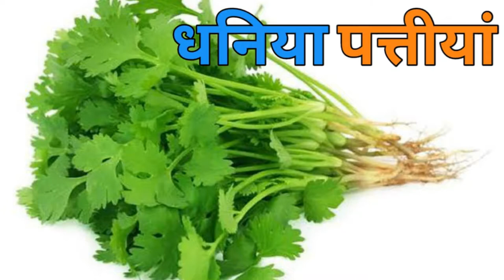थनो में सुजन का उपचार|Oedematus swelling in cow udder|than ki sujan ka ilaj|Dairy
Hello dosto/bhaiyo
Mai Dev Shekhawat, aapke apne youtube channel Dairyfarming me sawagat karta hu.Dairy farming channel me hum aapko gharelu nuskhe jisme rasoi me milne wale masale or ped podho v zadi butiyo se aapke aapke pashuo ka ilaj kaise kiya jaye uske liye aasan formule upay batate hai .to bane rahe humare sath me dairy farming youtube channel me.

: VISION:-
Growth of Dairyfarming Sector To give a new direction to animal husbandry in rural areas, in which chemical free and knowledge of herbs and awareness towards them.

:Today the dairy business has been named the industry.  This is also the reason for that.  That it is no longer limited to homes and farming.  It is going to be an industry.  It has a lot of potential.  Taking those possibilities, "Dev Shekhawat" will put all those things before you in dairy farming, because dairy farming or animal husbandry is not just a means of livelihood but it can also be a successful industry.  And a farmer can also become an industrialist.

: दृष्टिकोण:-
  खाद्य और पोषण सुरक्षा प्राप्त करने और पशुपालकों व ग्रामीणों को बेहतर आजीविका प्रदान करने के लिए डेयरी क्षेत्र का विकास।
  आज डेयरी व्यवसाय को उद्योग का नाम दिया गया है। उसका कारण भी यही है। कि यह सिर्फ अब घरों व खेती तक सीमित नहीं रहा। यह एक उद्योग बनने जा रहा है। इसमें बहुत सी संभावनाएं हैं। उन संभावनाओं को लेकर "देव शेखावत" Dairy Farming में  Dev Shekhawat आपके सामने उन सभी चीजों को रखेंगे, क्योंकि डेयरी फार्मिंग या पशुपालन सिर्फ आजीविका का साधन नहीं अपितु यह एक सफल उद्योग भी हो सकता है। और एक किसान भी उद्योगपति बन सकता है।

विक्की पंसारी जी vicky pansari कनीना वालों के (पशु रतन) प्रोडक्ट खरीदने के लिए लिंक पर क्लिक करें
Dairy Farming is now Online 🏪

Dairy farming registration form
डेयरी फार्मिंग रजिस्ट्रेशन फॉर्म

:Our other social media links
:हमारे दूसरे सोशल मीडिया  लिंक-

भैंस के थन की सूजन का ईलाज,